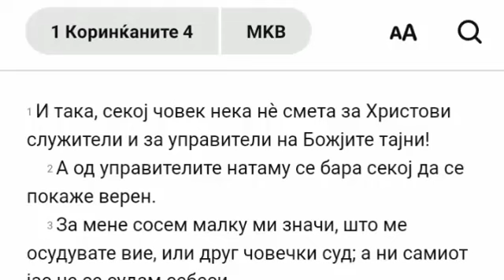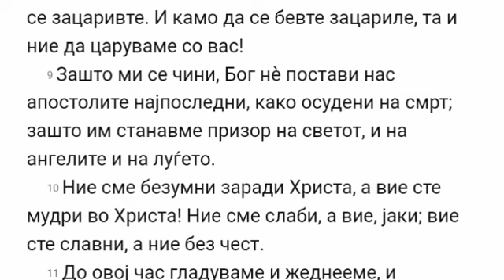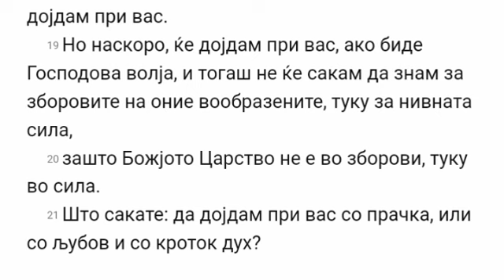1 Korintjanite 4